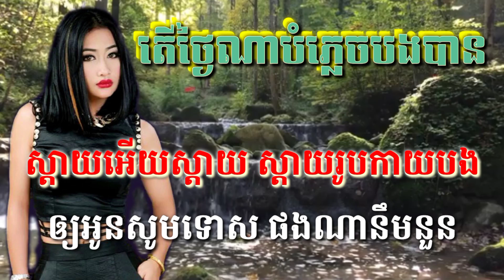តើថ្ងៃណាបំភ្លេងបងបាន ( ភ្លេងសុទ្ធ ) Karaoke Sing Along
តើថ្ងៃណាបំភ្លេងអូនបាន ( ភ្លេងសុទ្ធ ) Karaoke Sing Along